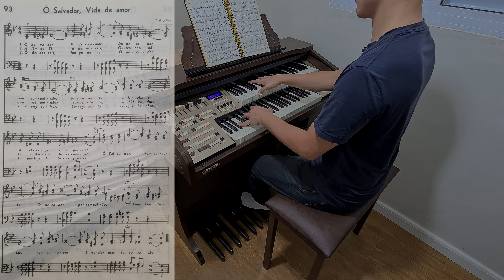Hinário 4 - Pedaleira - Hino 093 - Ó Salvador, Vida de amor - Órgão Tokai MD-10 EVO